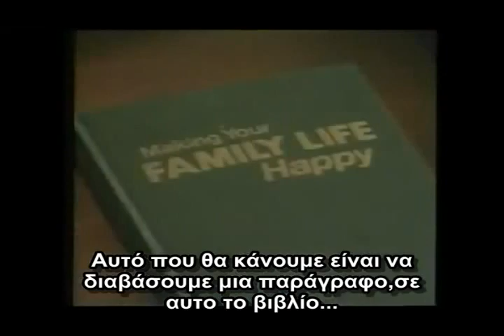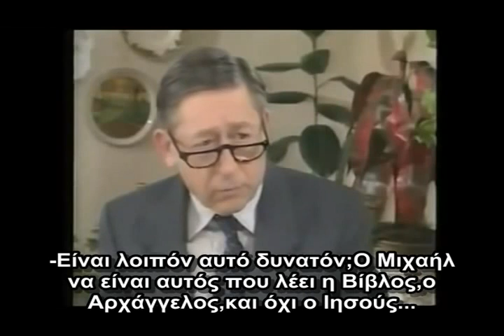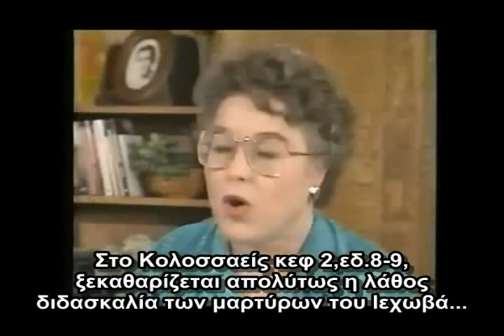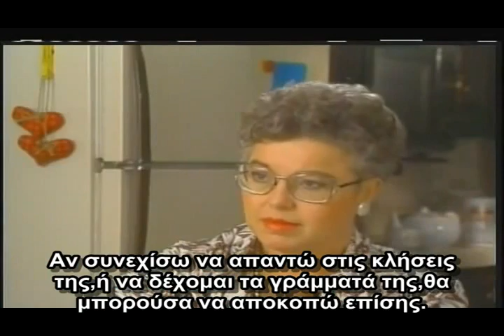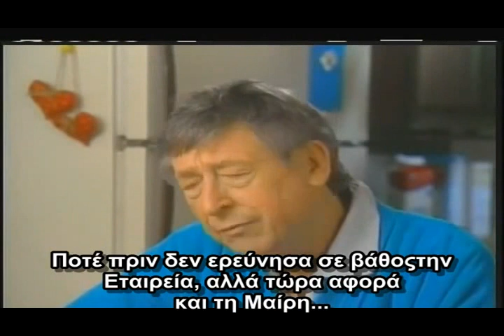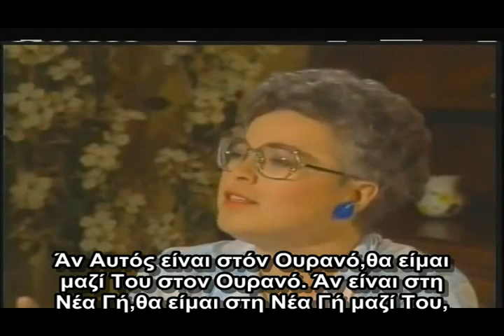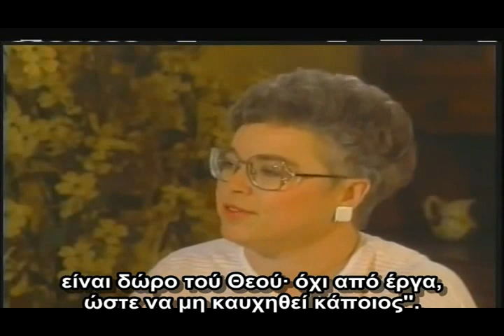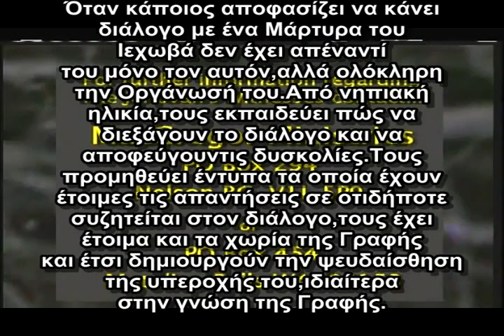Οι ''Μάρτυρες του Ιεχωβά'' στην πόρτα σου-(και τα 2 μέρη).